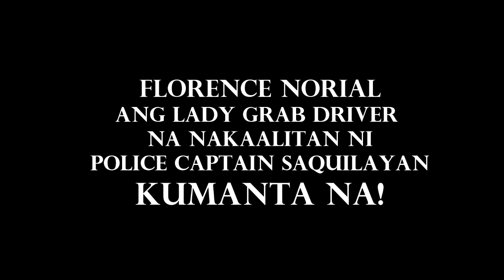PART 9 LADY GRAB DRIVER NA NAKA-ALITAN NI CAPT. SAQUILAYAN, KUMANTA NA | Florence Norial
Part 9 Lady Grab driver na naka-alitan ni Capt. Saquilayan kumanta na!

Video Credit:
Florence Norial

Picture Credits:
Raffy Tulfo in Action
Florence Norial
Floreanne Rivera
Mary Florence Noreal
Aubrey Noreal
Capt. Ronald Saquilayan